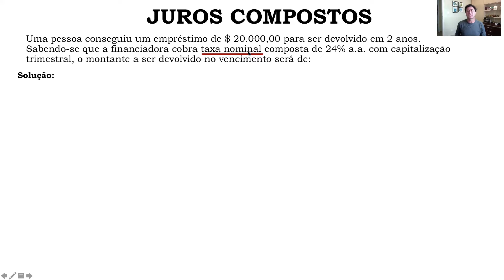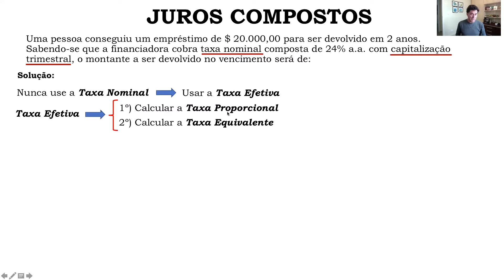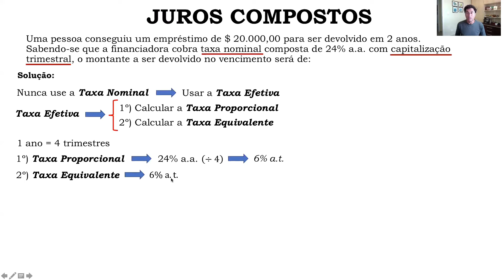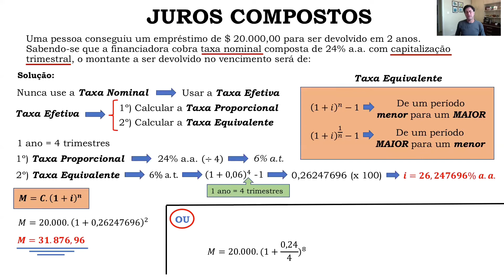Juros Compostos - Capitalização Trimestral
Uma pessoa conseguiu um empréstimo de $ 20.000,00 para ser devolvido em 2 anos. Sabendo-se que a financiadora cobra taxa nominal composta de 24% a.a. com capitalização trimestral, o montante a ser devolvido no vencimento será de: